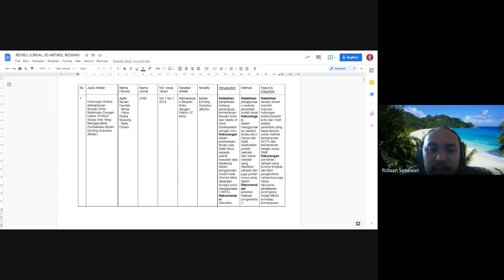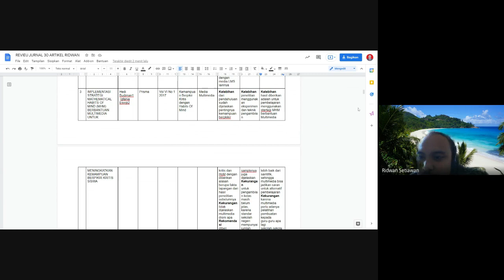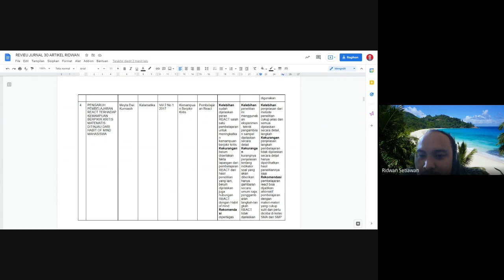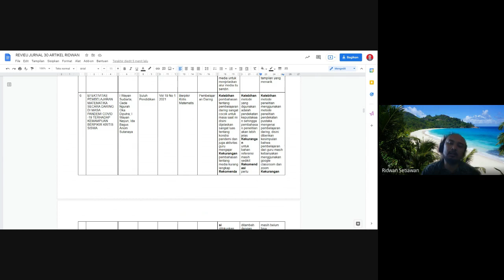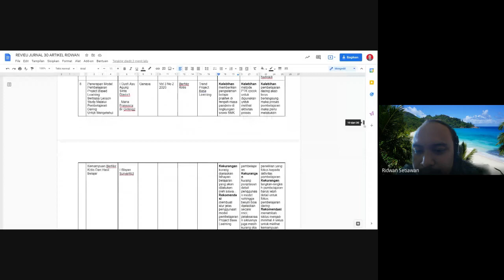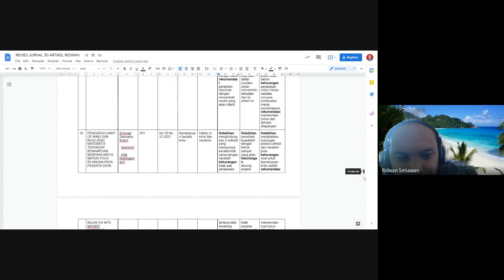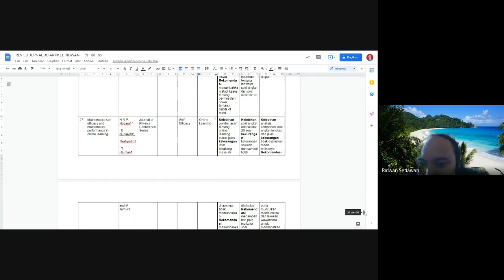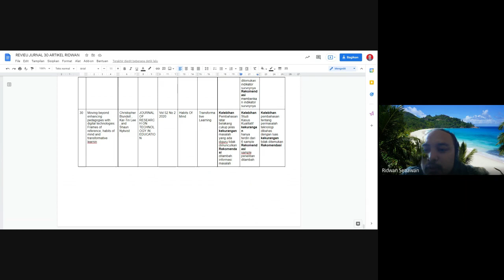REVIEU JURNAL PENDIDIKAN MATEMATIKA- RIDWAN SETIAWAN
Halo semuanya
di video ini saya mencoba revieu beberapa jurnal pilihan saya
mudah-mudahn dengan jurnal ini kita bisa saling memberikan manfaat ya